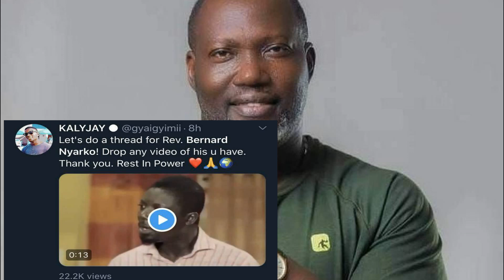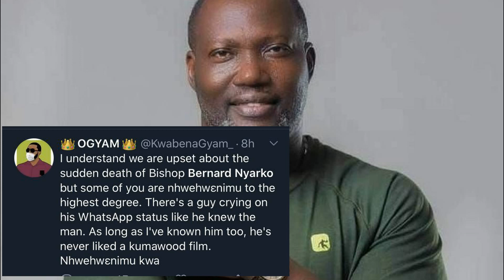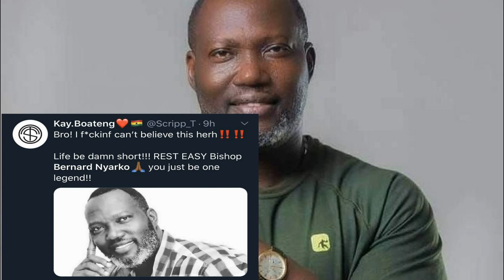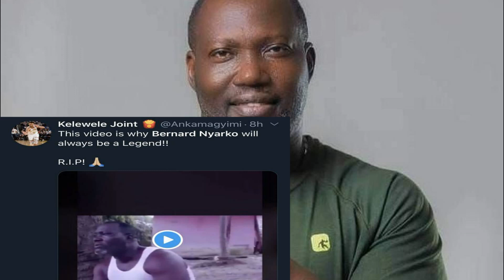Cause of death of Bishop Bernard Nyarko revealed & How some celebs reacted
The sudden demise Bishop Bernard Nyarko has got tongues wagging and sent shivers down the spine of many kumawood actors and many ghanaians, Afia Schwarzenegger on Schwar TV and others speculated what caused his death, many bloggers Entamoty etc also carrying the news item.

maame serwaa maame serwah mercy aseidu

NB: Please Don't Forget to THUMBS UP, COMMENT & SHARE!